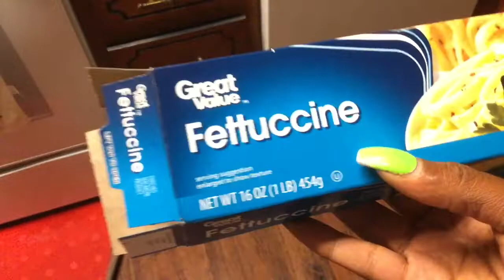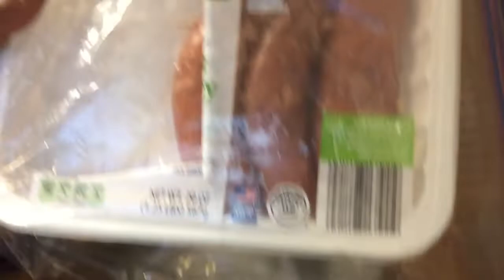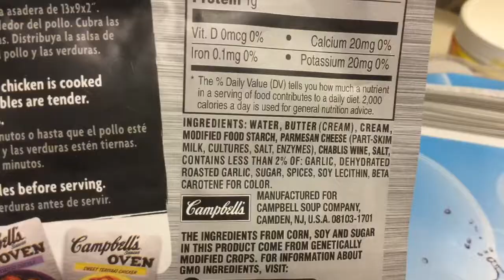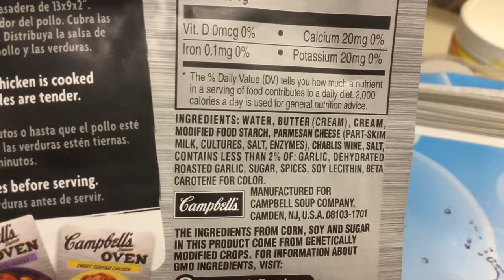Anything That Can G0 Wr0ng... Will N0T Happen 2 Me ! 0r Will It?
Hey Neighbors!!!

Please enjoy this vlog! I am currently filming now for tomorrow's upload!! Muah 😘 X0X0 💕

What I Use in my Hair:

Camille Rose Curl Maker (jelly)

Camille Rose Curl Love Moisture Milk

ORS Olive Oil Replenishing (deep) Conditioner

EVCO Cold Pressed (oil)

Lotta Body 5 in 1 (Leave in)

Pantene Pro V Ice Shine Shampoo

Frames Worn in previous vlog?

Chat Wiih Me!

Eyebrow Pencil from previous Vlog
Like the Glasses from previous Vlog?

♡ j o i n t h e : # p o s i t i v e l y h e a l t h y l i f e s t y l e ♡

Chat Wiih Me!